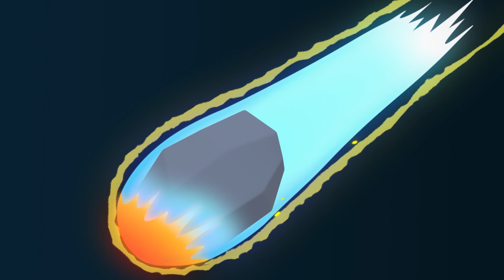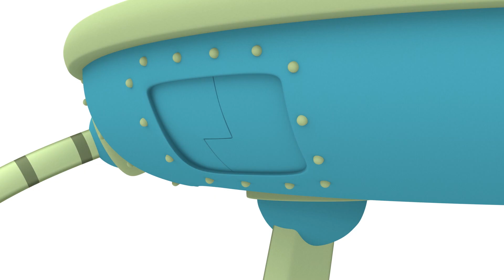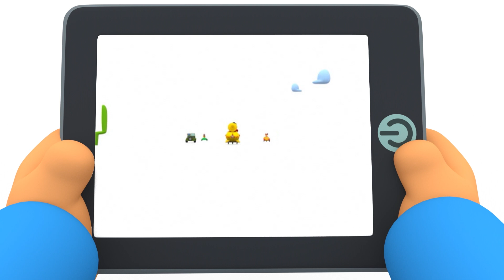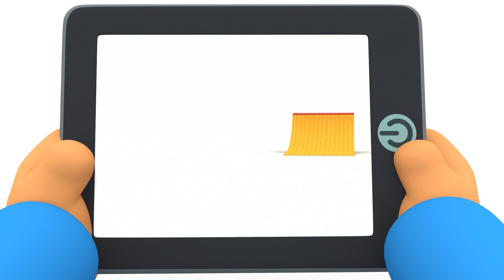⭐️POCOYO em PORTUGUÊS do BRASIL - VÍDEOS MAIS VISTOS 2020 [130 min] |DESENHOS ANIMADOS para crianças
✔️ Quer saber quais são os vídeos de Pocoyo mais vistos em 2020? Desfrute dos melhores episódios desta compilação especial e descubra um mundo mágico de diversão!

00:00:00 Pocoyo e a Liga dos Super Amigos Extraordinários
00:14:39 A casa do terror
00:27:51 Conto do Natal do Pocoyo
00:44:33 Mistério do monstro
00:51:00 Colorindo o meu mundo
00:57:03 A casa multicolorida
01:02:53 Pato preso
01:08:54 A poção do Dia das Bruxas
01:14:58 Chave para tudo
01:21:00 As rodas do ônibus
01:22:44 O balão do Pocoyo
01:28:46 A máquina de mistura
01:34:48 O banho da Loula
01:41:15 Histórias de Halloween
01:47:07 O buraco negro
01:52:58 Cabeça, Ombro, Joelho e Pé
01:54:34 Pocoyo e Nina: Halloween Show
02:04:42 Pocoyo invisível

🦸‍♂️ Pocoyo e a Liga dos Super Amigos Extraordinários
O mundo está em perigo e só Pocoyo e os Super Amigos podem nos salvar! Nina, Pato e Elly terão que trabalhar em equipe e superar seus medos para derrotar um vilão que ameaça a paz do Mundo Pocoyo. Eles vão sair dessa bagunça? Mas isso não é tudo! Prepare-se para viver histórias engraçadas, dance, cante e aprenda com Pocoyo!

😱 A casa do terror
Na noite de Halloween, Pocoyo e Pato entram em uma mansão assombrada. O Pato está com muito medo, mas nem tudo é o que parece! Ele descobrirá que fantasmas também podem ser amigos

🎅 Conto do Natal do Pocoyo
Episodio baseado no clássico "Conto de Natal", de Charles Dickens. Em uma tarde de inverno, Pocoyo e seus amigos brincam na neve. Depois de uma discussão entre Pocoyo e Pato, Elly decide contar a história do Sr. Scrooge.

👹 Mistério do monstro
Pocoyo fabrica uma máscara de monstro com uma caixa.

🕹 Colorindo o meu mundo
Pocoyo encontra um brinquedo novo - um comando à distância que muda as cores das coisas ao seu redor.

🏠 A casa multicolorida
A Elly tem uma casa nova e quer pintá-la de rosa.

🎃 A poção do Dia das Bruxas
Pocoyo quer comemorar o Halloween, mas Lagarta bebe uma sopa de abóbora que não combina com ela.